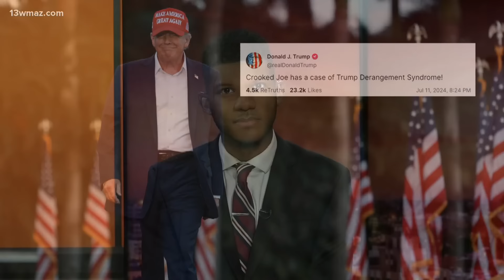Biden says during news conference he's going to 'complete the job' despite calls to step aside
WASHINGTON — President Joe Biden used his highly anticipated news conference Thursday to deliver a forceful defense of his foreign and domestic policies, and batted away questions about his ability to serve another four years even as he flubbed a reference to Donald Trump in one of his first answers.

“I’m not in this for my legacy. I’m in this to complete the job I started,” Biden said as he insisted his support among the electorate was strong and he would stay in the race and would win.

Fumbles notwithstanding, the president pushed back at every suggestion that was slowing down or showing noticeable signs of decline, or that he was not in command of the job. But he was facing a growing chorus of calls from lawmakers, celebrities and other prominent Democrats to step aside from the 2024 race.

“My schedule has been full bore,” he declared. “So if I slow down and I cant get the job done, that’s a sign that I shouldn’t be doing it. But there’s no indication of that yet — none.”

Democrats are facing an intractable problem. Top donors, supporters and key lawmakers are doubtful of Biden’s abilities to carry on his reelection bid after his disastrous June 27 debate performance, but the hard-fighting 81-year-old president refuses to give up as he prepares to take on Trump in a rematch.